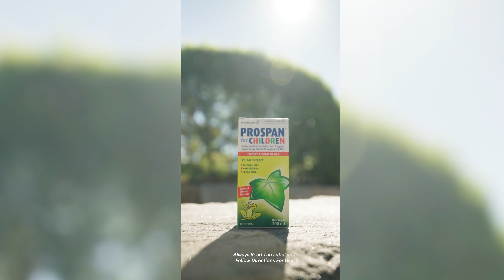Real story on managing children's coughs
Half-full lunchboxes, soiled clothes, and chesty coughs — what do these things have in common? 👀

They all tend to make their way home from daycare or school on a semi-regular basis.

Cough season is well and truly underway, and we’re taking to the streets to chat with everyday parents about how they’re handling it.

Thanks to Prospan for Children for sponsoring this great convo with Ben 💚